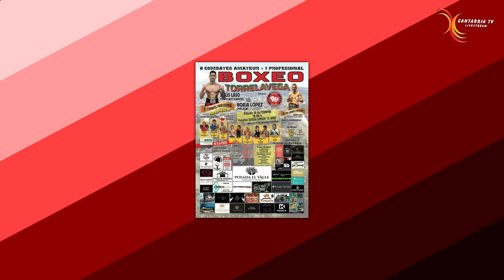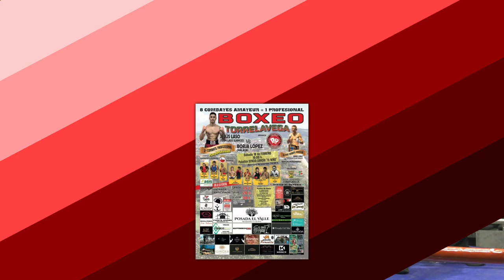AARON MILLAMBRES VS JAIRO DÍAZ COMPATE PESO MEDIO 72 KG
VELADA ORGANIZADA POR MARCOS LASO 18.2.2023